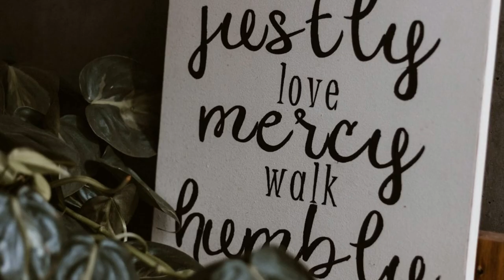Flight of Humility A Poetic Story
Embark on a poetic journey through the forest with "Flight of Humility," a short story told through the enchanting world of animals. Join a swift rabbit filled with pride as he learns a valuable lesson about humility from a wise old owl. This original tale weaves together themes of pride, humility, and the importance of seeking guidance when lost. Watch as the rabbit's journey unfolds, teaching us all the timeless wisdom found in embracing humility. Dive into this captivating narrative and discover the beauty of learning through storytelling. Don't miss out on this heartwarming tale that will leave you reflecting on the power of humility in our lives.